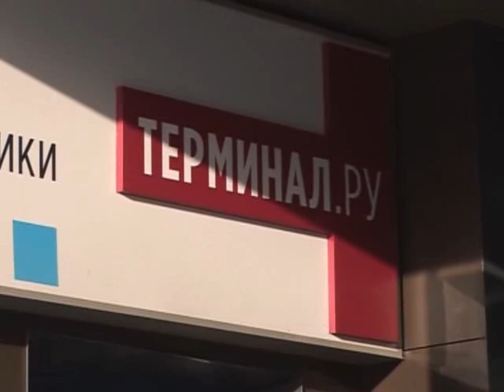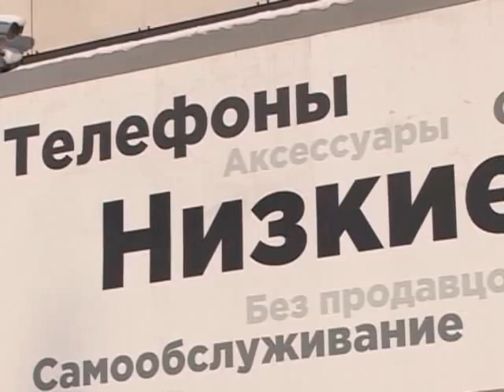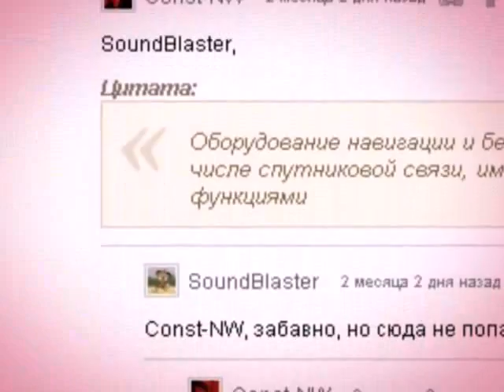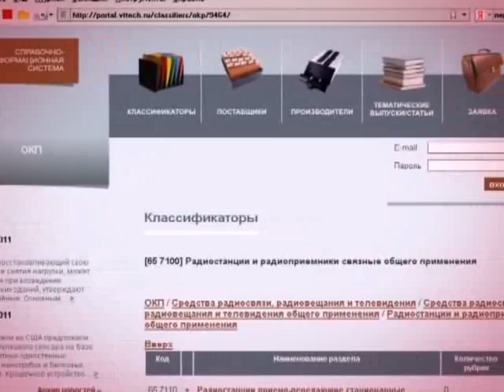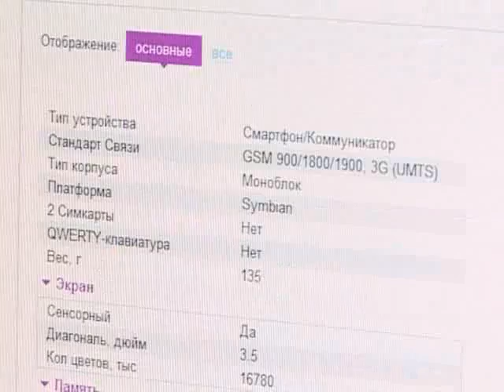Прецедент. Возврат мобильных телефонов.flv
Когда в ноябре 2011-го правительство приняло новый перечень технически сложных товаров, в отношении которых действуют ограничения на обмен и возврат, этот шаг казался весьма своевременным: прогресс не стоит на месте, и прежний список уже давно морально устарел. Однако с первых же дней это нововведение стало причиной конфликтов между продавцами и покупателями мобильных телефонов.